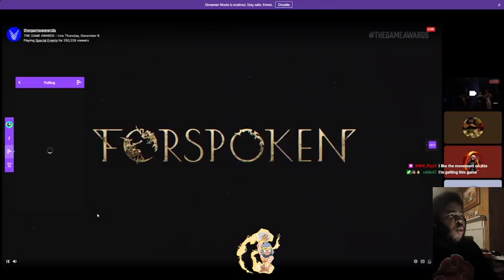Forspoken - The Game Awards 2021 Trailer REACTION!!